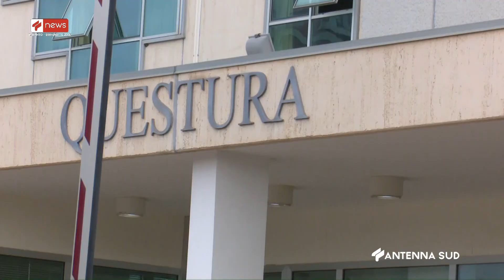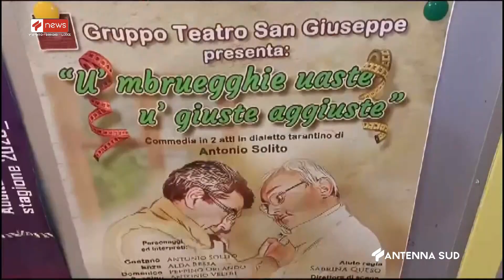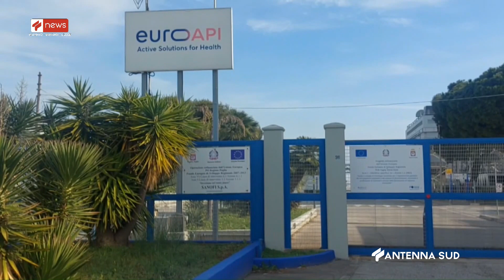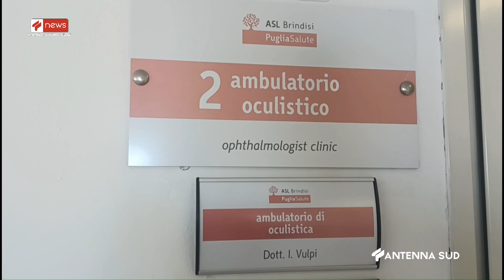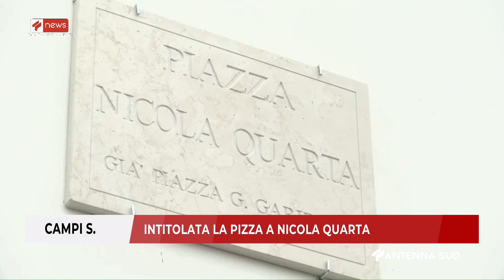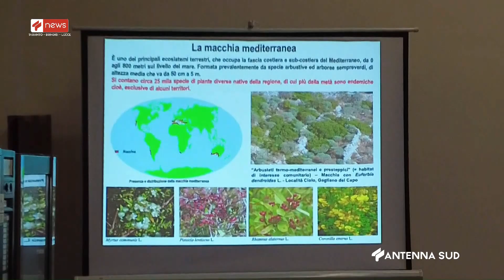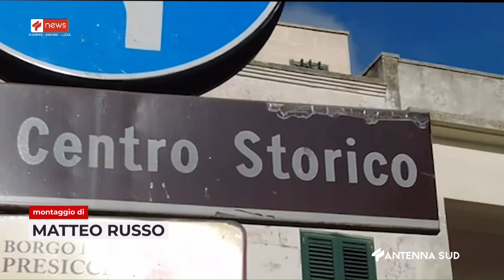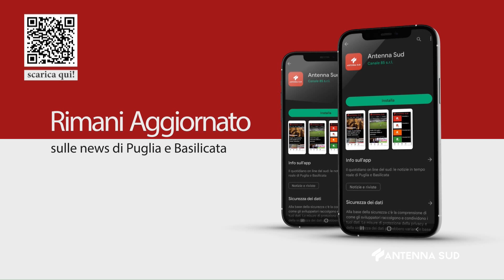TG TA BR LE ORE 14 15 DEL 16 MARZO 2024